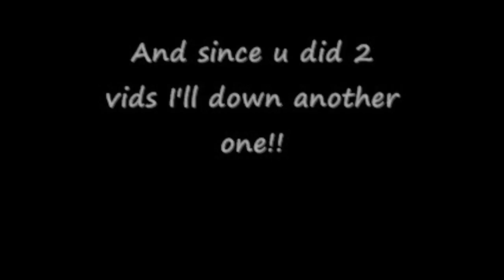Panzerths RE: Eating An Egg EWW Vid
Panzerth eating two raw eggs. Showin u all how its done :P